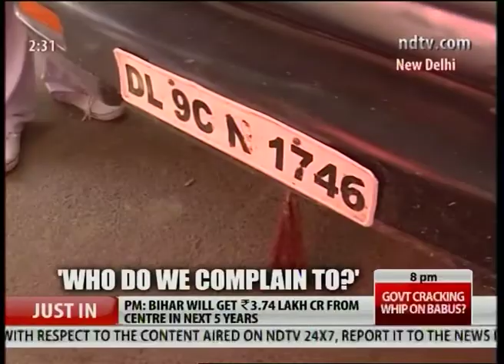School cabs or torture cabs? 25 school kids in 8-seater vans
The school children of Delhi have to face a torturous ride to school as they are crowded into small vans like sardines. Most schools pack up 25 children in 8-seater vans putting their lives in danger. Many times some of these children have to sit on the LPG cylinder. Moreover most of the drivers are not cleared by the transportation department. Many of these school-vans don't carry any safety-kit.